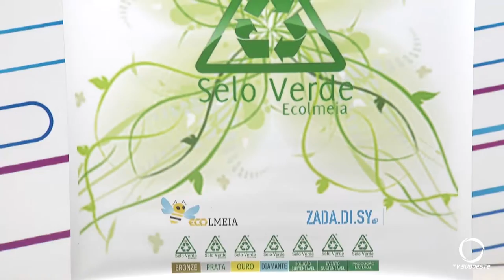A Inventum foi certificada com o Selo Verde pelas ações de sustentabilidade